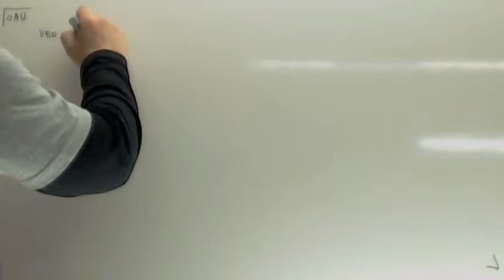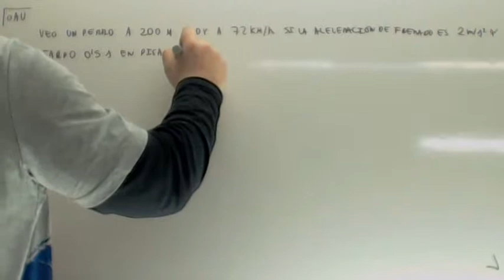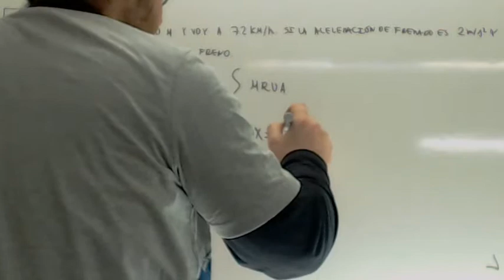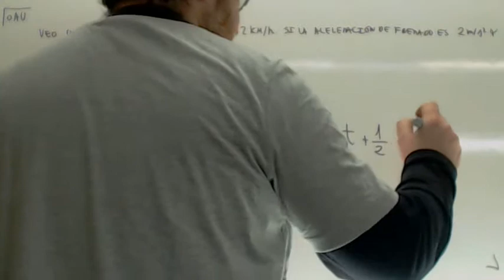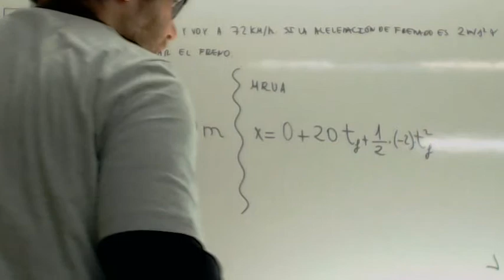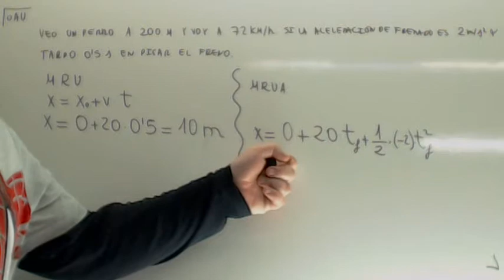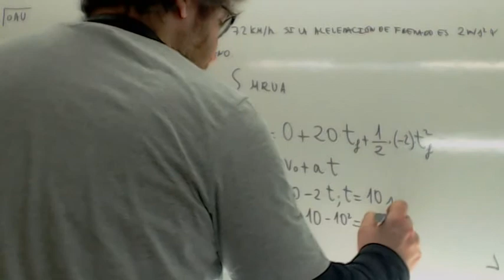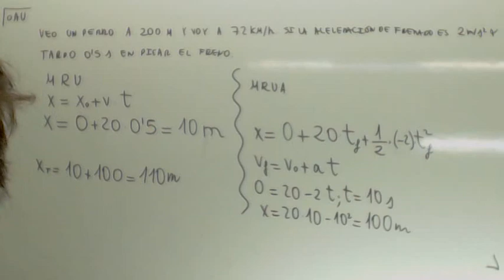Movimiento rectilineo uniformemente acelerado Problema Usero